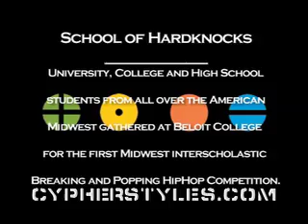School of Hardknocks Midwest 2005 DVD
On April, 16th 2005 Beloit College opened its doors to the first Midwest Interscholastic HipHop, Breaking and Popping Competition.

You can now see for yourself the raw energy, enthusiasm and originality of the first large urban dance championship between colleges, universities and high schools all over the Midwest.